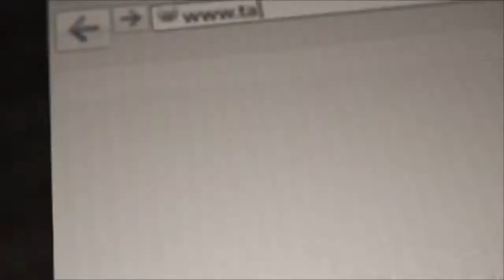Tanki Online | تشويقه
وشاركونا اقتراحتكم عبر التعليقات.